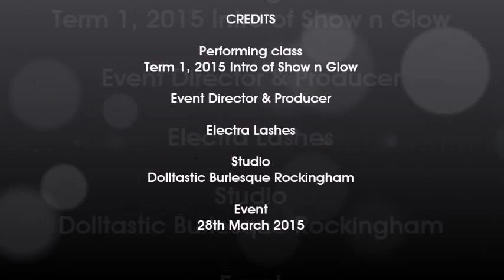Intro to Show N Glow - Burlesque Show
Intro to show n glow class, burlesque show on the 28th march 2015.
3 of our Wonderful students performing for the first time.